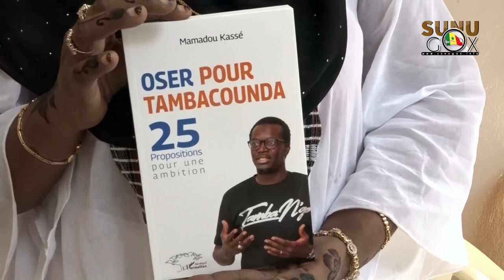Tamba/Investitures Locales 2022 : "On peut ne pas nous choisir...J'invite mes militants à la loyauté